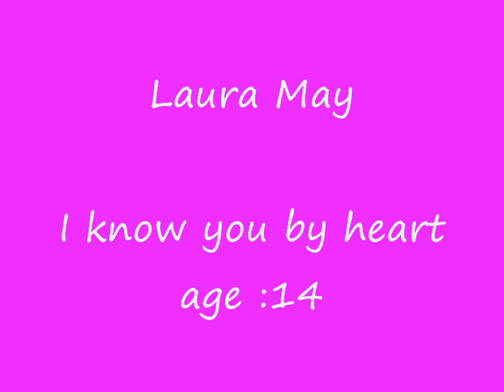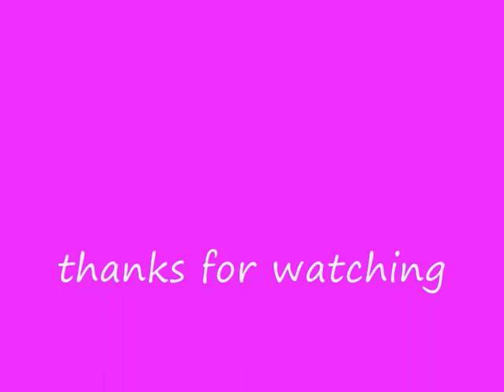i know you by heart_0001.wmv